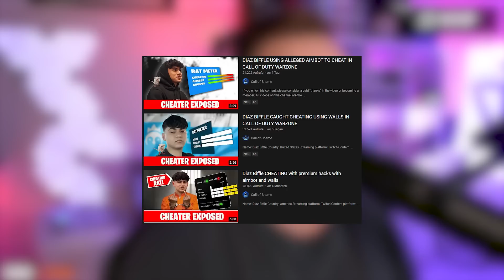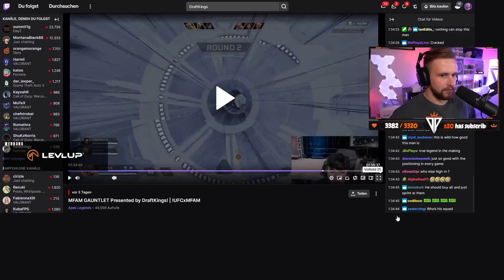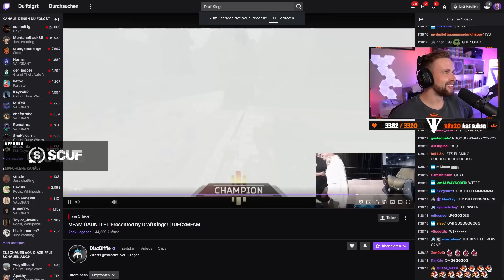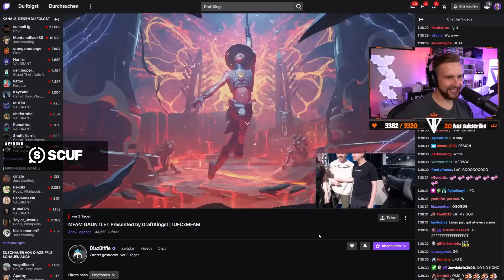DOCH KEIN CHEATER?! - Diaz Biffle ZERSTÖRT auf LAN EVENT in Las Vegas (MFAM Gauntlet Turnier)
5% bei LevlUp mit Code "kingphil" ᵂᴱᴿᴮᵁᴺᴳ
5% bei Scuf mit Code "kingphil" ᵂᴱᴿᴮᵁᴺᴳ
10% beit YFood mit "KINGPHIL10" ᵂᴱᴿᴮᵁᴺᴳ